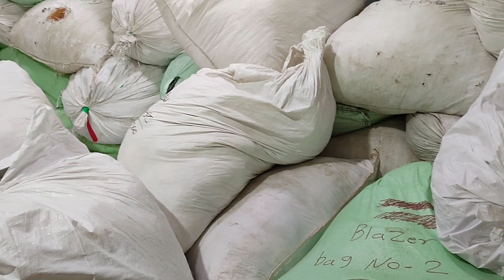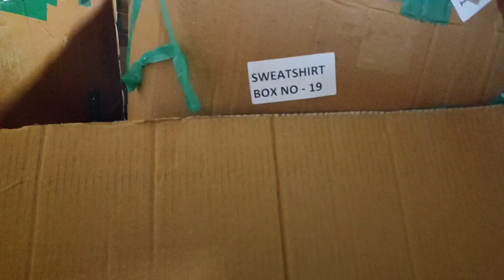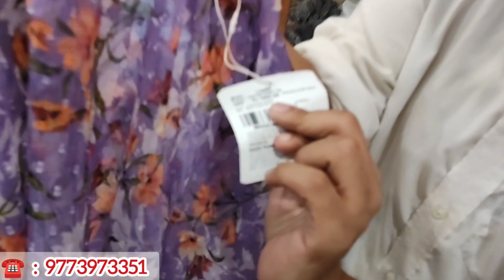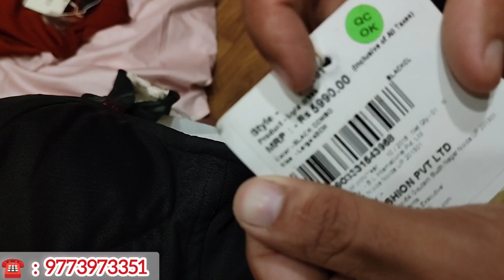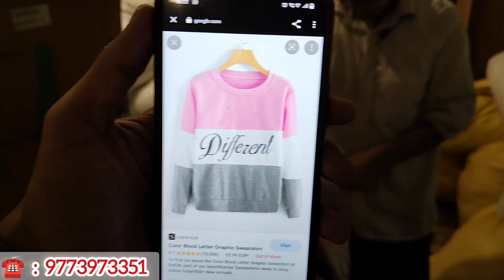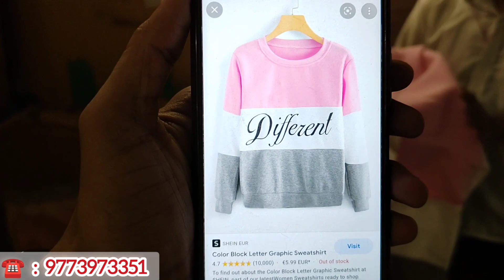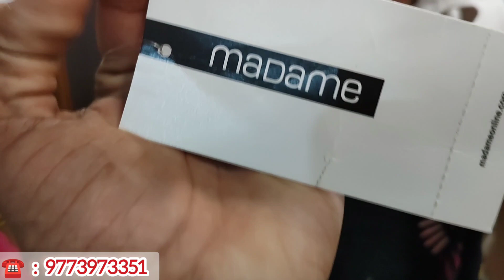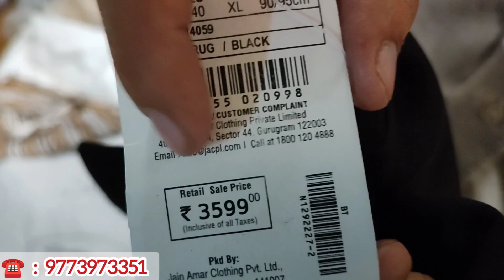खुला चैलेंज ऐसा रेट और वैरायटी ढूंढने से भी नहीं मिलेगा II Special Video II बड़ा गोदाम II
खुला चैलेंज ऐसा रेट और वैरायटी ढूंढने से भी नहीं मिलेगा  II Special Video II बड़ा गोदाम
100%original clothes |  winter collection | Cheapest Export Surplus Branded Garments Winter Wear Items | Shein, Sweatshirt, Hoodies, Jacket | Branded Women's Wear Wholesaler In Delhi | Cheapest Wholesaler In Tilak Nagar Market

Namaskar Dosto...!
Cray Fashion Traders We Sell MULTI BRANDED Outfits, Accessories, Jewellery, Shoes And Home Decor In The Affordable Category.
CALL karen Ya Whatsapp karen 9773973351, ya Phir Visit karen humare Store, Neeche Diye Gaye

▶ Address Per :- D-36, Ajay Enclave Subhash Nagar, New Delhi. Pin code: 110018

▶ Address:  D-36, Ajay Enclave Subhash Nagar, New Delhi.Pin code: 110018